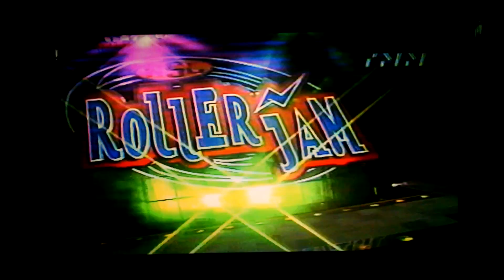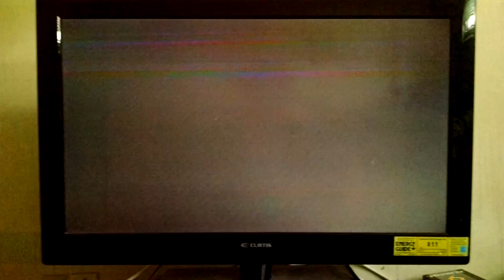RollerJam S1 Founder's Cup Consolation Game Sundogs vs Hot Dice (1st Period pt 1)